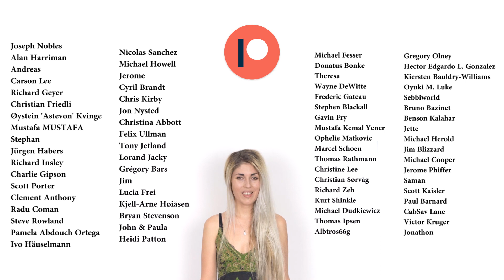Good Times - Julia Westlin (Official Music Video)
Hi my sweets! I hope that this song will bring you the most powerful and bright energies to make you feel that Nothing is impossible! Because that is how amazing life is, we are the one who set the bars! Love

GEARS:

Piano: Yamaha Clavinova CLP-665GP
Guitar: Gibson SG Supreme
Microphone: Shure SM7B
Headphones: AKG K872
Audio device: Audient iD14
Audio preamp: Cloudlifter cl-1
DAW: Steinberg Cubase, Wavelab
Audio Plugins: Sonnox Oxford Bundle, SoundToys, Acustica Audio
Camera: Sony A7iii Dji Ronin-S
Audio Recorder (Speech): Zoom H4N
Video Editor: Adobe Premiere Pro
Post Production: Red Giant Magic Bullet Looks

LYRICS:

Good Times

Don't look away, through sunshine and through rain
Don't look away, we find our treasure if we
Don't look away, we'll dig a little deeper
Don't look away, cause finders keepers

We got good times
We got good times ahead...
Yeah we got good times

Don't look away, as night becomes the day
Don't look away, through shadows lights are playing
Don't look away, life will grow if you sow
Don't look away, The ones who found knows

Instrumental

Break